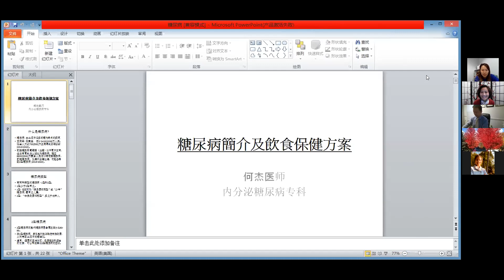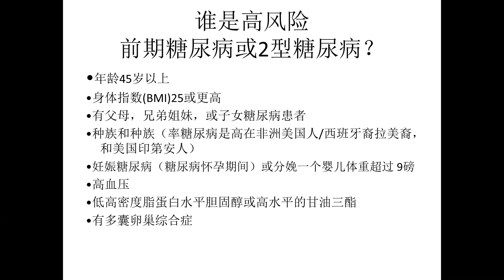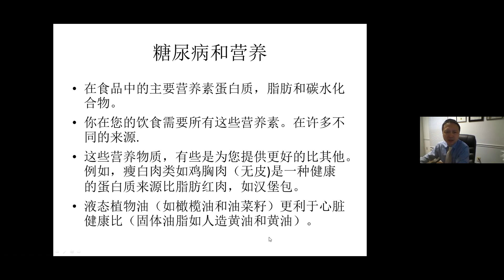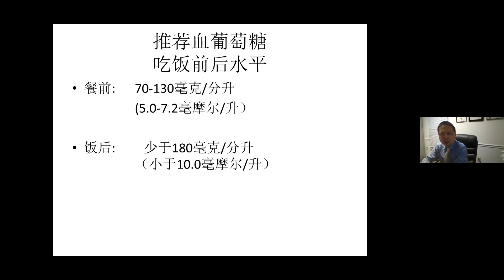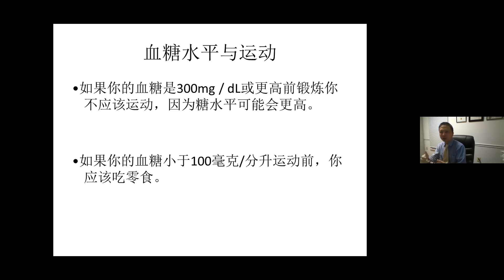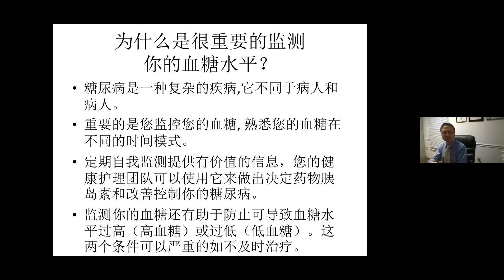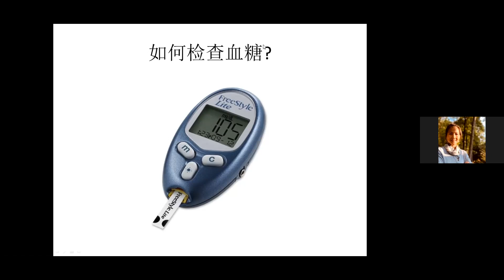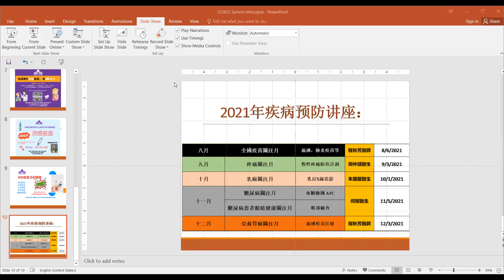糖尿病簡介及飲食保健方案 Diabetes Awareness and Diet Control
美京醫療中心每月會請來社區的醫療專業人員，為社區民眾講解疾病預防的知識。11月是美國糖尿病關注月，我們請來何傑內分泌專科醫生，為我們講解糖尿病的防治。

在 CCACC，我们帮助患者识别风险因素并提供教育和筛查工具来预防和管理糖尿病。根据疾病预防控制中心的数据，五分之一的美国人不知道他们是否患有糖尿病，84% 的糖尿病前期患者不知道他们的血糖水平是否升高。我们提供血红蛋白 A1C，这是一种用于筛查糖尿病的诊断性血液工作。您可以通过健康的生活方式预防和逆转糖尿病前期症狀。